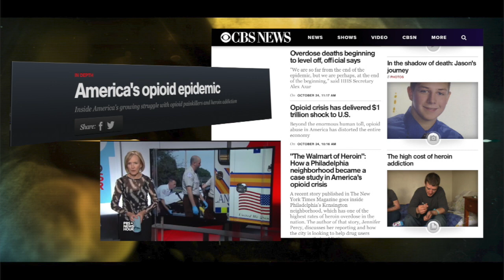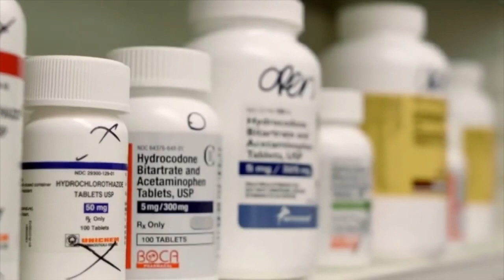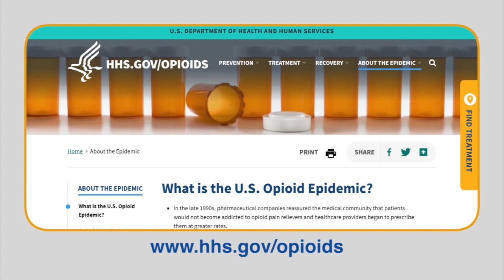Health Matters: What You Need to Know About Opioids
Host Der. Connie C. Pearson discusses what you need to know about opioids with pharmacist Dr. Michelle Harbour.